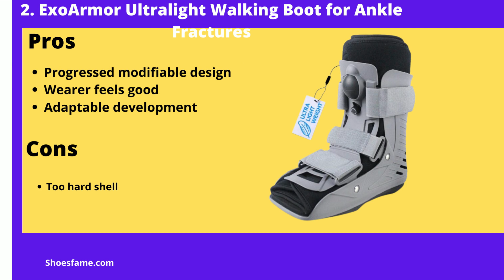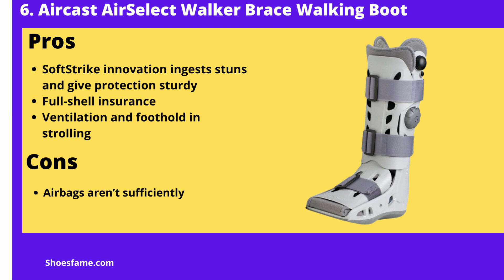8 Best Shoes After Triple Arthrodesis | Shoes Fame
Before starting the list of best shoes after triple arthrodesis. Let us tell you that any sort of foot injury, explicitly lower leg injury, is exceptionally normal among athletes and individuals who are moderately more active. Furthermore, overall it is very normal to harm your lower leg while running or jogging.

It may be a traumatic encounter and the person who has experienced it can understand. A lot of these wounds require a medical procedure, and it is a muddled cycle, particularly healing. Our feet and lower legs are the most used piece of the body, and we should deal with it if a physical issue is to happen that could put us out of commission for a long while.

Channel Description:
Welcome to Shoes Fame, your number one source for all kinds of reviews of Shoes. We bring to you the best online shoe reviewing site. Experience the opportunity to buy the best shoes online in one click from the comfort of your home. We’re dedicated to giving you the very best of information, with a focus on Best Men Shoes, Best Women Shoes, Best Kids Shoes, etc.

Founded in 2021 by the Shoes Fame Team, Shoes Fame has come a long way from its beginnings. When our team first started, their passion for different kinds of shoes drove them to do tons of research so that Shoes Fame can offer you the most valuable content about Shoes. Now everyone around the world can read our reviews and can get all information he wants.

We hope you enjoy our reviews as much as we enjoy offering them to you.

Sincerely,

Shoes Fame Team